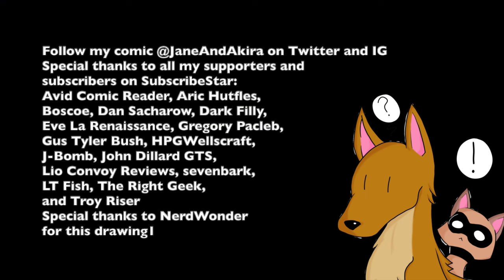Twitter Video: Drawing Page 13 in 1 Minute